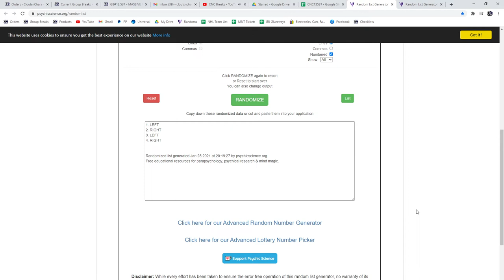Multi Randoms - C&C GB #13,537